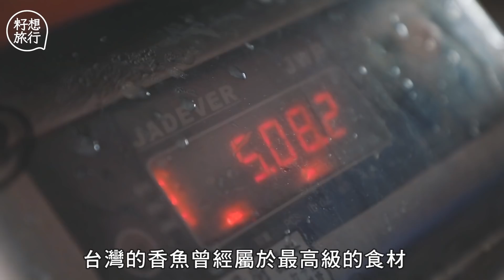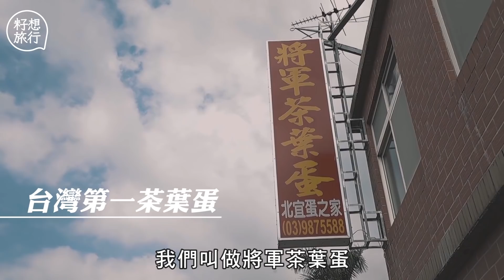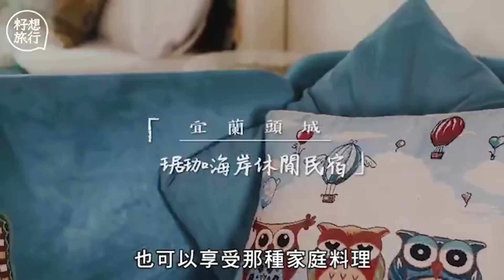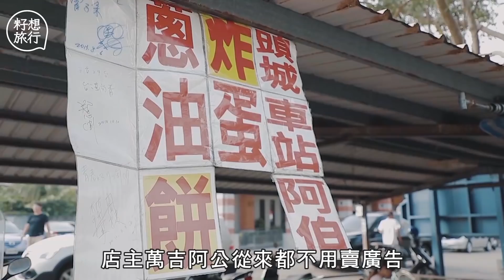台灣宜蘭引入日本養殖技術重現60年代台灣香魚料理 半世紀老字號創敲蛋機秘製香辣茶葉蛋 傳說始創三星蔥蛋餅即搓即炸超酥軟 果籽宜蘭 籽想旅行合輯 籽想旅行—果籽 香港 Apple Daily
山好水好，宜蘭員山鄉就是有這麼特別的天然環境，所以養殖產業相當發達，其中香魚養殖更佔了重要的地位。在民國五十年代，台灣的溪流還看得到香魚的蹤跡，但後來因為環境遭到破壞，台灣原生香魚就此滅絕。

講到令人懷念的好滋味與老滋味，在被人淡忘的北宜公路山頂上，有間將軍茶葉蛋，傳聞他的茶葉蛋必須現場吃個三五顆之後才能上路，不然容易會有狀況發生，這麼厲害的茶葉蛋，卻在雪隧開通之後消失了？

阿公炸蛋葱油餅，是頭城地區最具代表的滋味，不僅是銅板美食，更是有着客製化的便利服務。第一代老頭家萬吉阿公創造這炸蛋葱油餅，至今已經三十多年，原先他是沿着省道販售，後來駐點在火車站前面，卻因為他的炸蛋葱油餅滋味醇厚，醬料獨特，經濟實惠，所以深受大家歡迎，數十年歲月累積下來，許多往來頭城火車站前的鄉親或者是遊客，都成了其最忠實的顧客。餅皮每天現做現賣，高溫油炸之後加入雞蛋與三星葱花，以簡單的做法帶出獨特的口感與香氣，吃了一口還想再吃一口，難怪會成為頭城地區的代表美食。